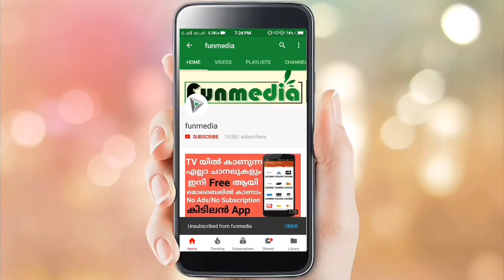മലയാള നടി-നടന്മാരുടെ പഴയകാല ചിത്രങ്ങൾ | Malayalam Actors & Actress Childhood Photos |Rare Collection